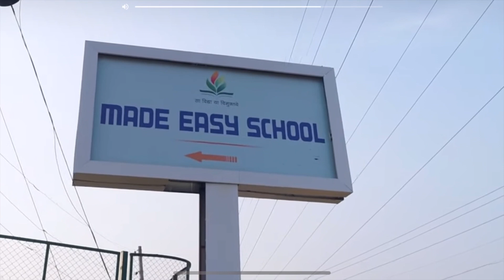Made Easy School Cricket Ground with non copyrighted Indian National Anthem Song | PCL Season 9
PCL Season 9 at Made Easy School Cricket Ground with non copyright Indian National Anthem Song

Products used :
Sony alpha 7III
GO PRO 7 BLACK
Mobile Phone Camera
Philips TAT1215

Best Cricket Ground in Baliyawas, Gurgaon
non Copyright Indian National Anthem
Republic day
Cricket Ground

You can check out our gadgets, we use to make our Vlog

Mobile Phone Camera
Go Pro Camera
Laptop for editing
Mini Tripod
Ring Light
Gorillapod Tripod 360°
Mobile Holder Mount
RGB LED Light